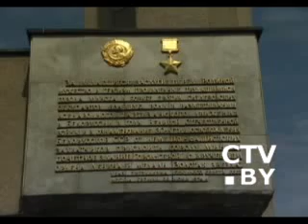Новое здание музея Великой Отечественной войны